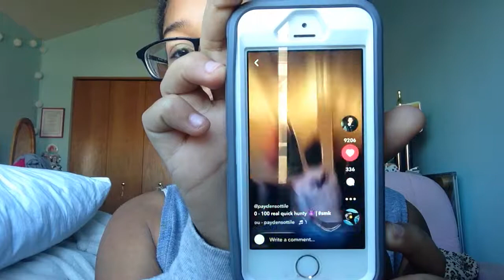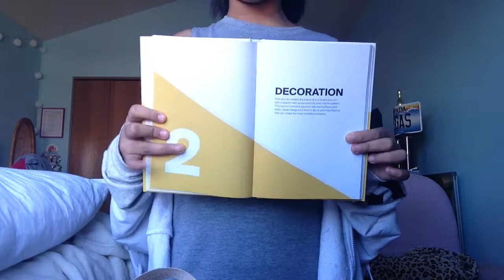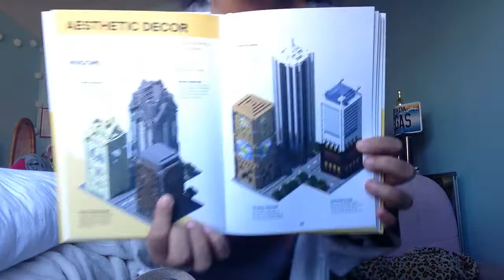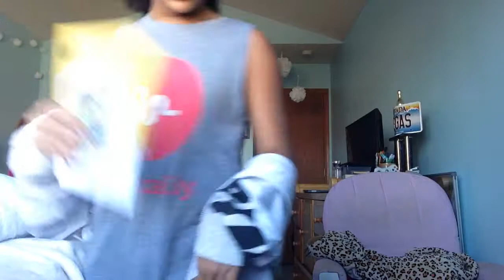Q and A W/ Samantha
Enjoy this around 20 minute long video of me answering some questions and a short segment of what's in my backpack